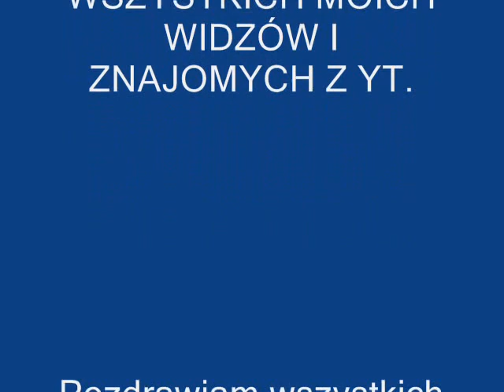Moje fotki II...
Przedstawiam kolejną część moich zdjęć. Z góry przepraszam za jakość, gdyż zdjecia zostały zrobione telefonem. Film zalecam obejrzeć do końca. Muzyka: Z proponowanej przez YT.